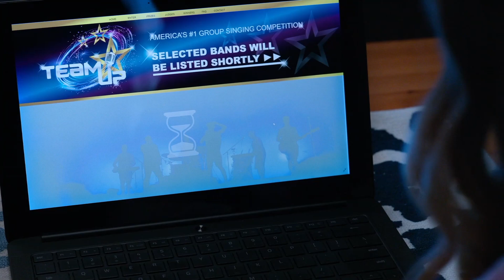4EVER 🎸 CAPÍTULO 3 🤐 EL SECRETO DE DARÍO (ERICK BRIAN) | Peter Rodríguez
El estreno de la nueva serie protagonizada por CNCO, 4EVER llegó a @disneyplusla y te doy mi opinión, reseña, covers, curiosidades, teorías y lo que viene para los próximos capítulos. En este capítulo después de que los rechazaran en la discográfica, Darío encuentra un concurso de bandas donde la vida les da una segunda oportunidad. Darío no quiere decirle a su padre y su abuelo que tiene una nueva banda. Elena le confiesa a Ian que ella fue la que lo ayudó a que Oliver no le dijera nada de la guitarra. Ciro y Sabrina comienzan su relación.

4EVER es la serie de CNCO protagonizada por: Christopher Vélez, Erick Brian, Zabdiel de Jesús, Richard Camacho.